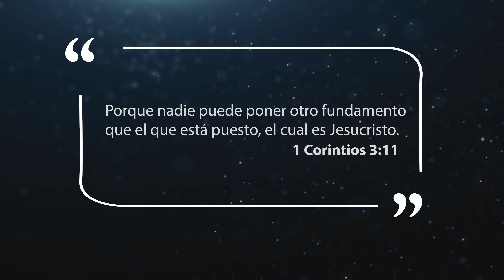Mejor Manera de Vivir - Un sólido fundamento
La sabiduría divina construyó la iglesia de Dios con siete enseñanzas básicas, que son las columnas que sostienen la estructura de la verdad.